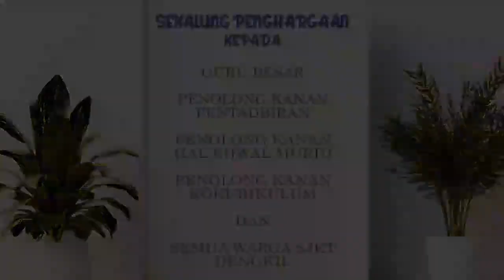VKK2023 (SR) SJKT DENGKIL AKM STUDIO